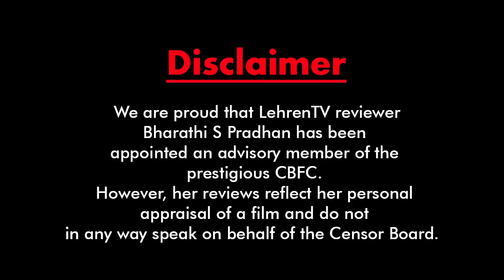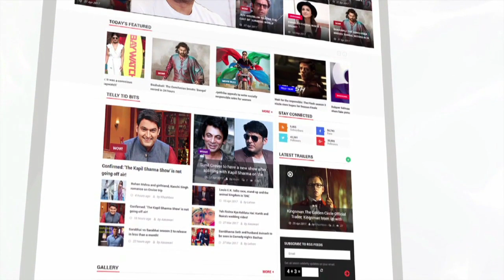Simmba Movie Review | Ranveer Singh, Sara Ali Khan, Rohit Shetty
Rohit Shetty another entertainer Simmba hits the silver screens. The movie stars Ranveer Singh and Sara Ali Khan for the first time along with Sonu Sood. Check out the movie review f Simmba by Senior Journalist and Author Bharathi Pradhan.